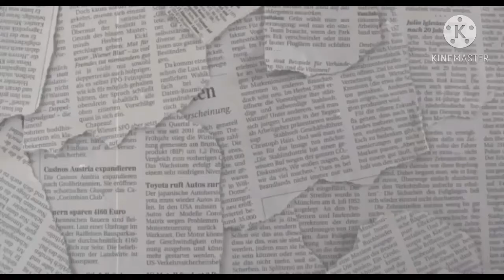WORLD WAR 1 - LORD KITCHENER